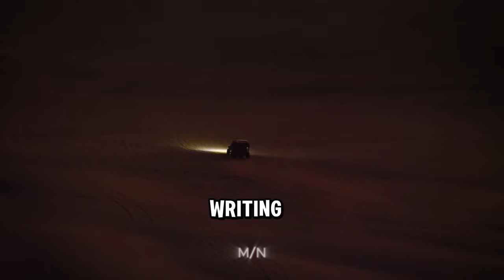You Are the Star: Write Your Own Success Story!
You are the star of your show, the director, and the scriptwriter of your life. Stop giving up on your dreams and don't let them remain dreams. You should push yourself to the point where others would quit. If you want to change your life, acquire new skills, or reach a significant goal, remember that it’s not easy. Overcoming negative habits and changing behaviors is challenging, but it's possible.

People who achieve their dreams are hungry for success. Stand up to your inner doubts and fears. Tell yourself to shut up and believe in your abilities. You determine whether your life is a blockbuster hit or a flop. Sell yourself every day on your abilities, goals, and dreams. What you currently have in your life is a result of what you subconsciously believe you deserve.

Believe in yourself, convince yourself every day, and you will see the difference. It’s about selling yourself on your ability to perform, achieve, and excel. Keep telling yourself, "Here I go again," and push forward. Your belief in yourself will manifest in your actions and results.

00:00 Introduction
00:32 1
01:03 2
01:39 3
02:12 4
02:41 5